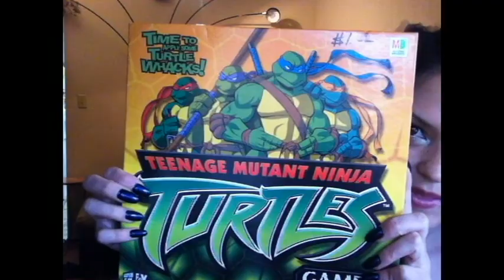Thrift Store Scores.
I have been on a roll lately, usually I walk out with nothing.